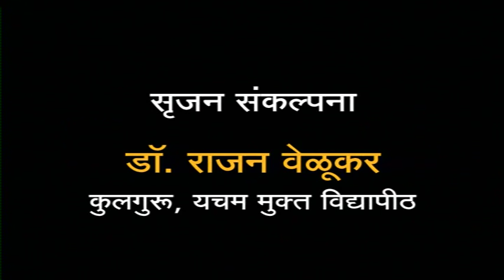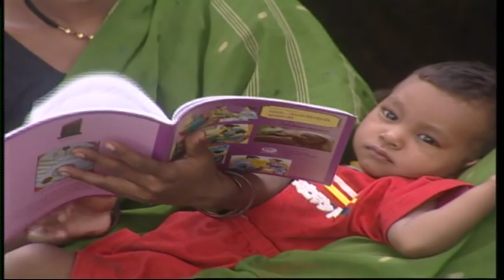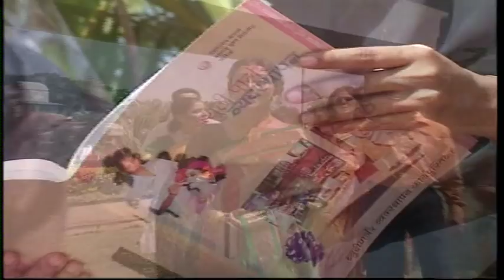YCMOU University Song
Poet : V. V. Shirvadkar (Kusumagraj)